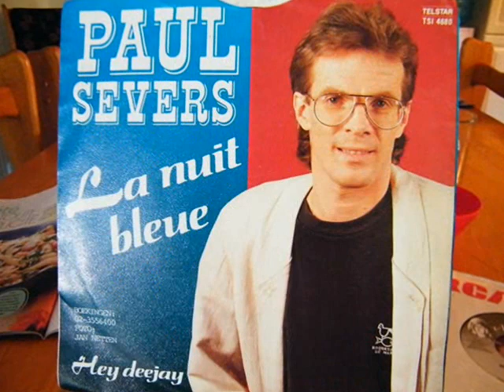La nuit bleue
Chanson de
Paul Severs

Fait le 16/02/2015
Par
Rocanelle